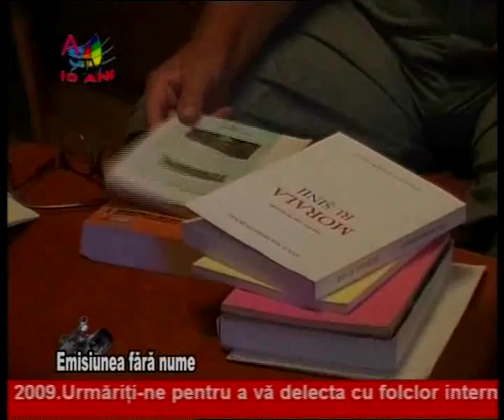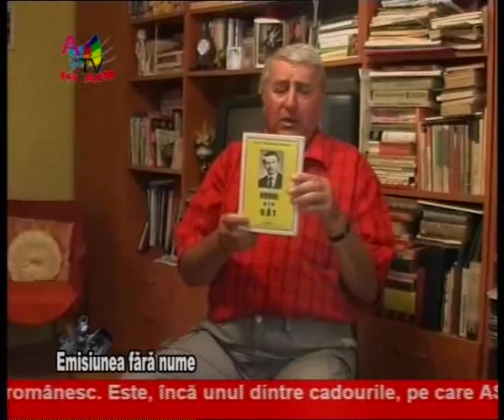Emisiunea fara nume 26 07 clip3